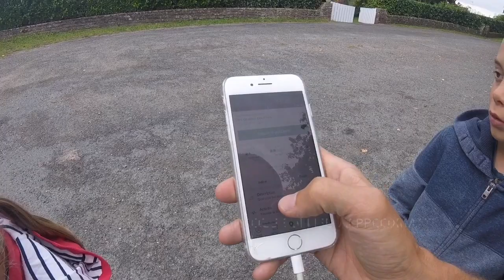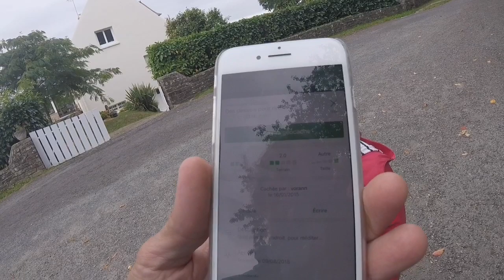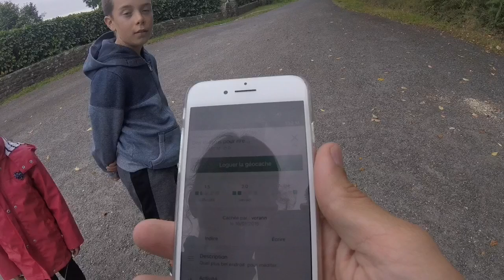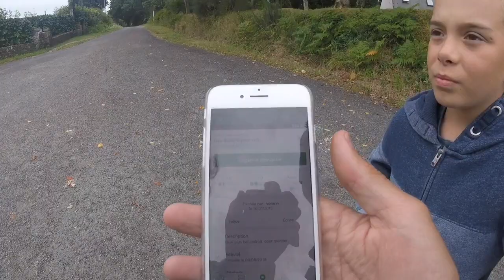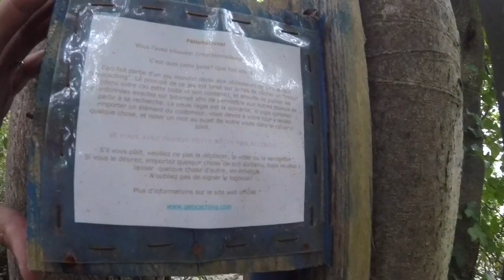Géocaching en Bretagne - Partie 1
Vous connaissez le géocaching? Ou comment motiver vos enfants à marcher pour partir à la recherche d'un trésor caché... venez avec nous découvrir ce jeu mondial très sympa!